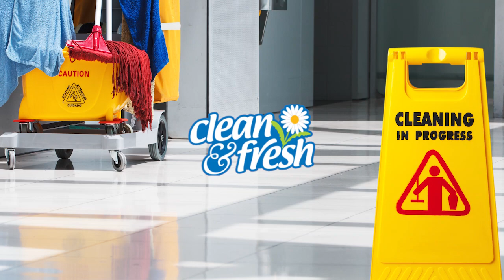Clean and Fresh | Professional Services, Office Cleaning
At Clean and Fresh our aim is to do the best job and provide the best residential & commercial cleaning for our customers.